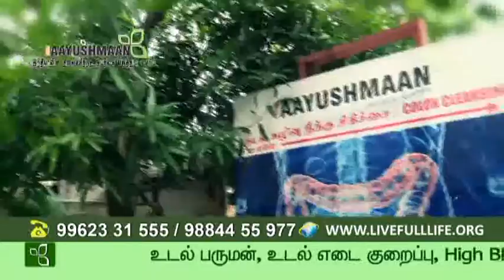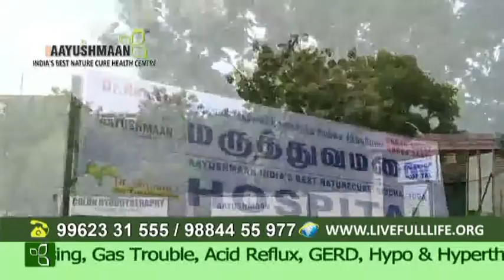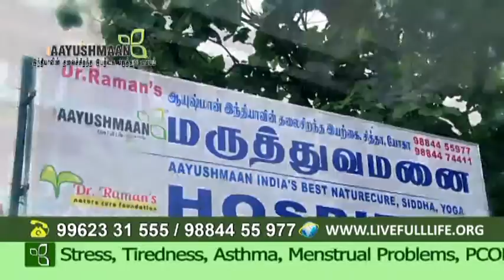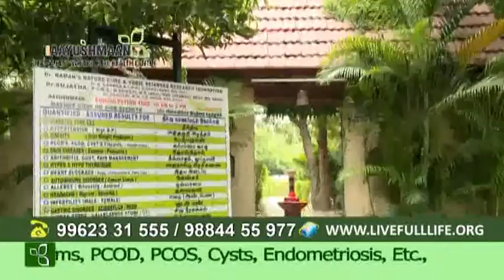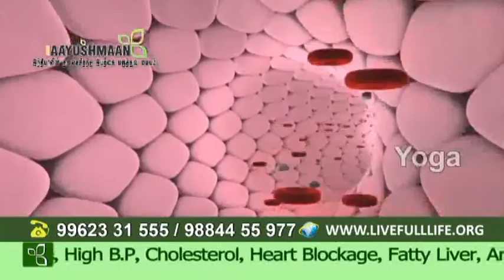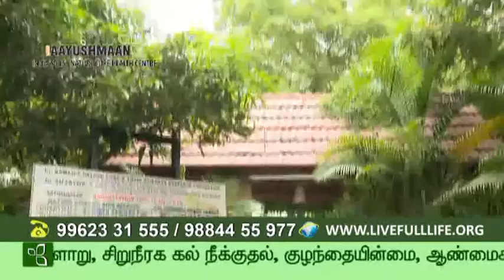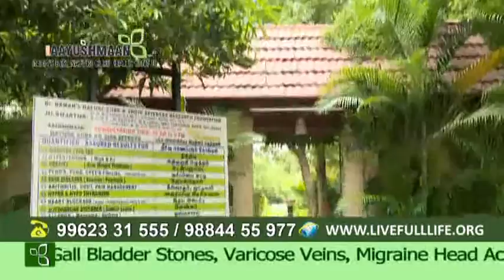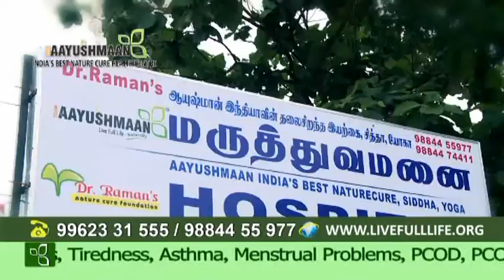AAYUSHMAAN Part 4 ,INDIA'S BEST NATUROPATHY & NATURE CURE HEALTH CENTRE